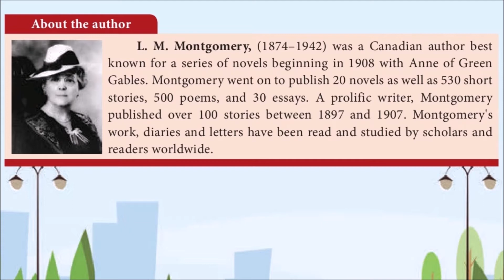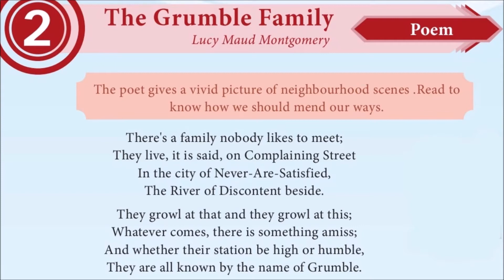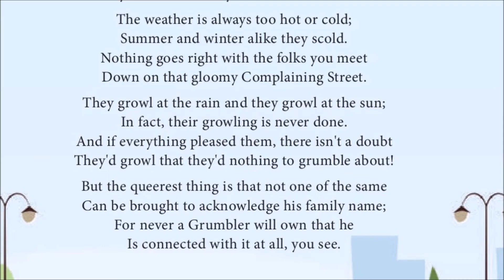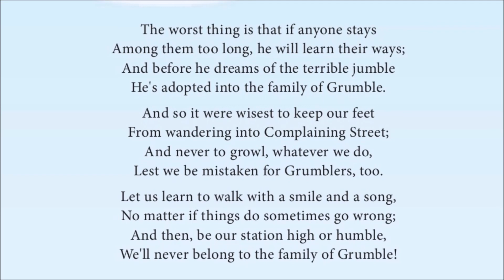THE GRUMBLE FAMILY POEM IN TAMIL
10th Std Unit 2 Prose The Night the Ghost Got In Line by Line summary with Tamil Explanation